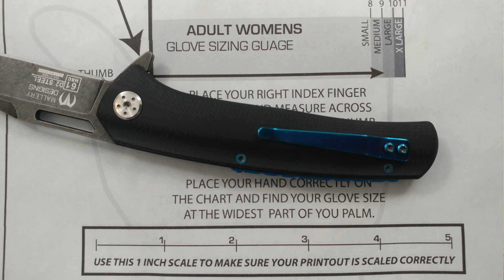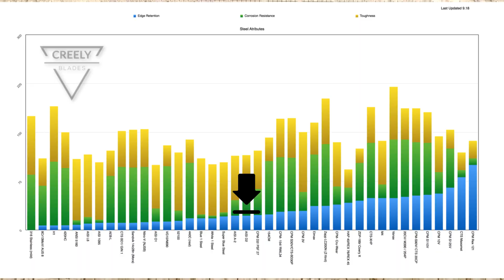WithArmour Dro by Dylan Mallery D2 Flipper Knife Review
One of the first knife designs that Dylan Mallery brought to the public through WithArmour Knives.  This is a D2 Blade with a listed HRC of 61.  This was provided by WithArmour for review and is normally on Amazon and Perry Knife Works.
    Keep an eye on Mallery Designs as he has a Chef knife that will be coming out and continues to work on projects.

Blade Banter
3624 Commercial St SE